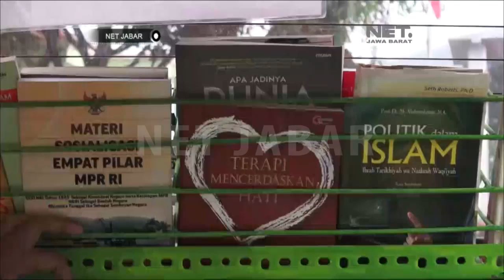NET JABAR - TUMBUHKAN MINAT BACA